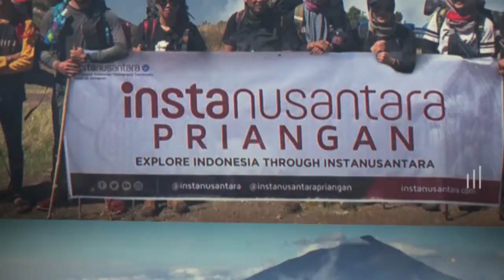Anniversary Instanusantara Priangan - Flashback Movie